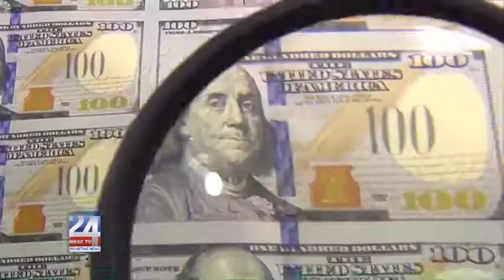Reports Say More Parents are Letting Kids Use Credit Cards